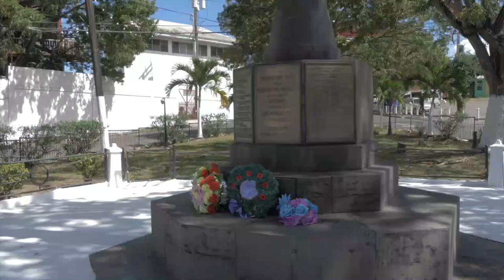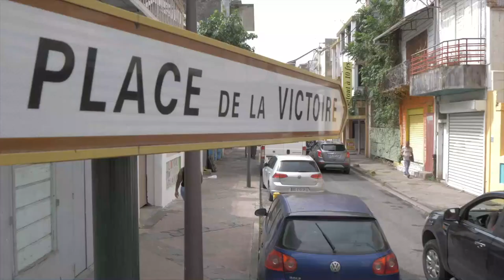TOP 20 Caribbean Islands | beautiful islands to visit!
of the TOP 20 Beautiful Caribbean Islands! Crystal-clear waters, white sandy beaches, and tropical adventures await. Get ready to discover your dream island!

Welcome to Pyramids Tours Our channel is dedicated to exploring the latest travel industry trends and providing you with the top travel destinations for 2024. We'll be taking you on a journey to discover the best places to travel in 2024, from exotic eco-tourism destinations to luxurious wellness retreats.

Top Caribbean islands
Best Caribbean destinations
Caribbean travel guide
Caribbean island hopping
Caribbean vacation ideas
Caribbean travel tips
Caribbean islands to visit
Best Caribbean beaches
Caribbean island highlights
Caribbean tourist attractions
Caribbean adventure travel
Caribbean hidden gems
Caribbean islands for honeymoon
Caribbean family vacation spots
Caribbean island activities
Caribbean culture and cuisine
Caribbean resorts and hotels
Caribbean travel vlog
Caribbean islands travel guide
Caribbean paradise islands